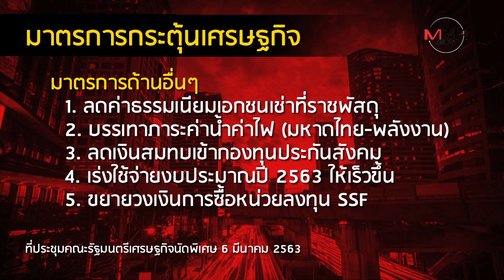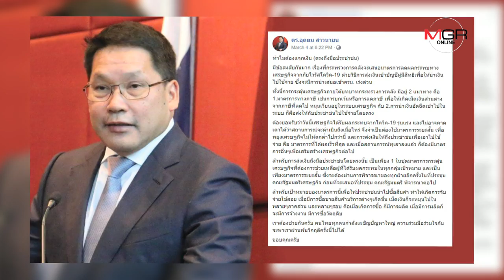ทำไมต้องแจกเงิน? โปรย 2,000 สู้โควิด-19